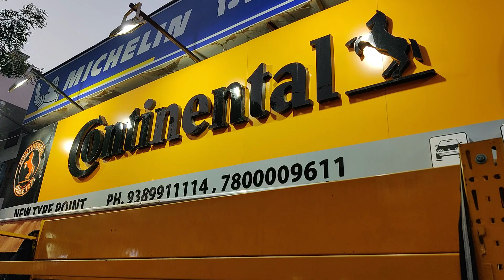Unboxing Renewed/Refurbished Redmi Note-8 From Amazon I Giveaway & One Plus-7 Winner Announcement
As I told about the giveaway in one of my last video so this video is about the unboxing of renewed Redmi Note-8(4 GB Ram,64 GB Internal) from amazon + it's Giveaway(T&C mentioned in the video) + Announcement of the winner of last Giveaway..

Last Date to Follow all the steps is 20th July.After that no submission to be counted

Meet you soon in the next video till then remain Happy,Healthy & Take care of yourself!!